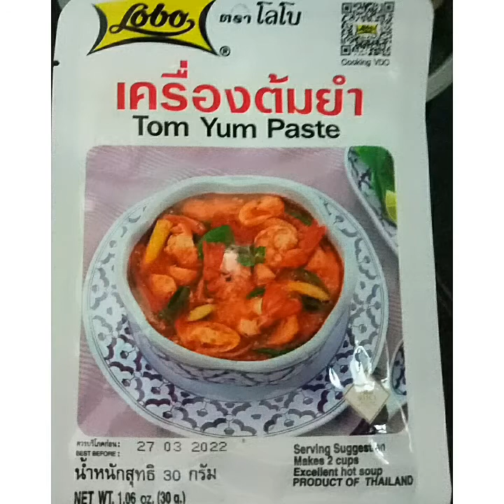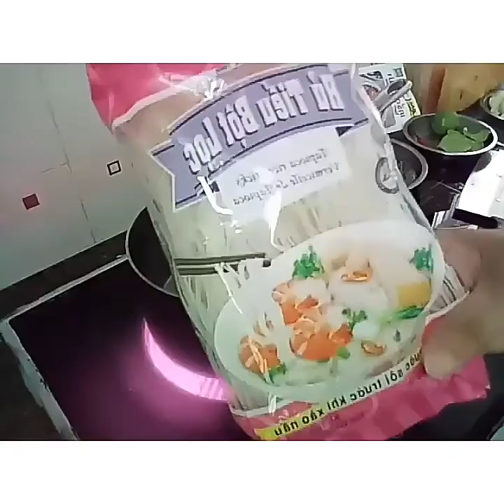Thai noodles with Tom Yum Paste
Try this super yummy noodles very easy to cook.
Para na rin kayong kumain sa thai resto.

Musician: @iksonmusic